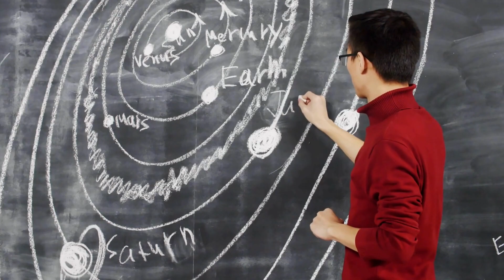Supermoon interesting facts | Can Supermoon be life-threatening | سُپر مُون جان لیوا ہوسکتا ہے؟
"The Moon has been a Celestial Ornament since Time Immemorial, Guiding Pathfinders through the Night. Ever since its Existence, the Moon Revolves around the Earth, Completing a Full Orbit in 27 Days.